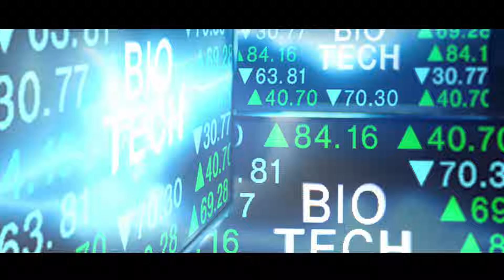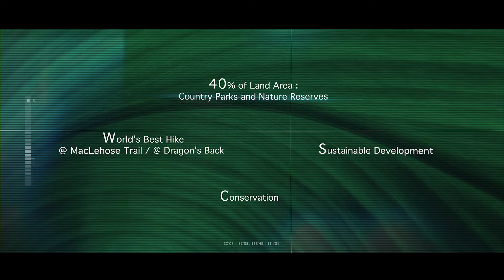Green Hong Kong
Fuelled by fresh ideas and endless energy.  Hong Kong is looking ahead. A place to live. To love. To thrive. And to succeed. A place where the whole world comes to look ahead. So come and say Hello Hong Kong and let’s look ahead together in Asia’s world city.